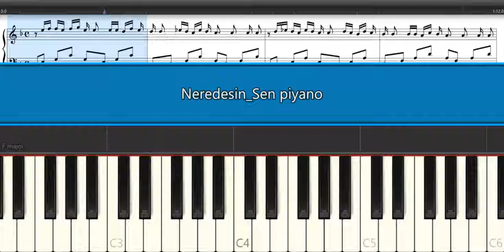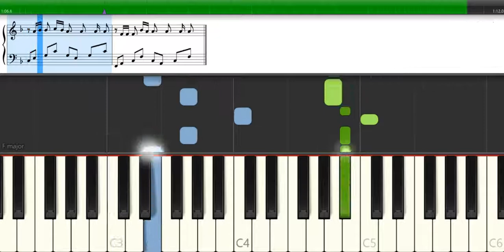Neredesin Sen Neşet Ertaş Piyano Tutorial